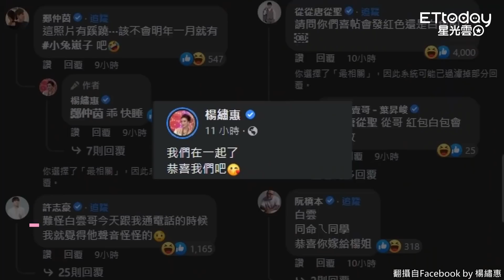楊繡惠宣布「跟白雲在一起」嚇歪大家 開直播：退回陌生人..「脫光會笑到早上」XD